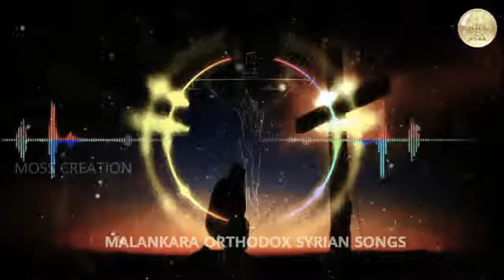Yoseb sethoreh damraimo in syriac, common tune. അത്യുന്നതനുടെ മറവിങ്കൽ ഹാലേലുയ്യ (സുറിയാനി)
Psalm 91, Sung during the evening prayer
 ܝܬܒ ܣܬܪܗ ܕܡܪܝܐ ܗ,,,,
Athyunnathanude maravinkal mazmoora 91 in syriac